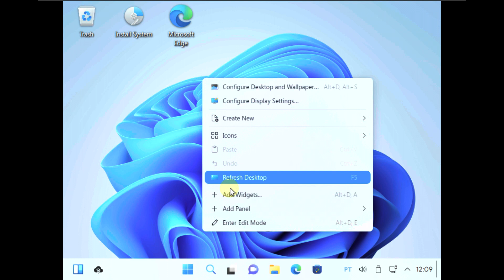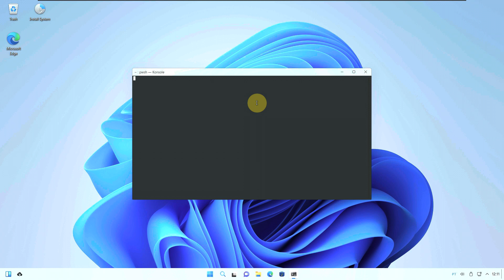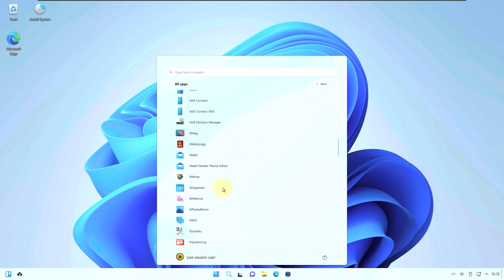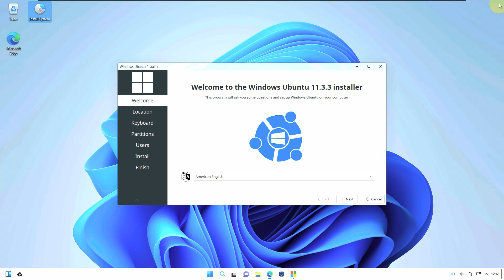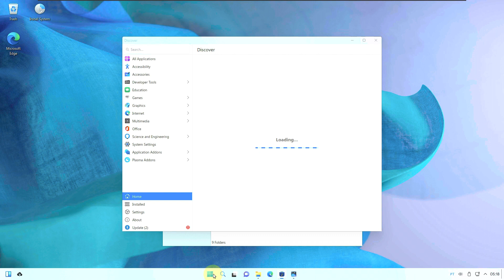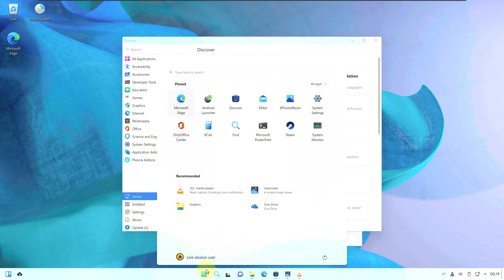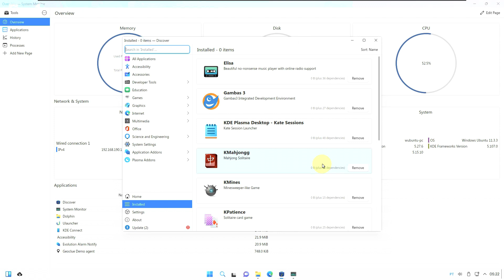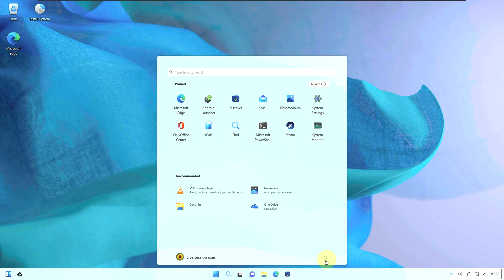Wubuntu aka "Windows Ubuntu" Windows interface over Ubuntu Linux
In This Video We Are Looking At Wubuntu aka "Windows Ubuntu" is an operating system that inherits all the appearance and functionality of Microsoft Windows, but does not require TPM, secure boot or any other hardware requirement for its operation.

Wubuntu aka "Windows Ubuntu" is an operating system that inherits all the appearance and functionality of Microsoft Windows, but does not require TPM, secure boot or any other hardware requirement for its operation. Developed using the Ubuntu operating system as a base, you have a fast, secure and very efficient system. You will also be able to run Microsoft Windows and Android applications using Wubuntu.

Features
No need TMP, TPM2.0 or Secure Boot
No need for a powerful computer
Run MS-Windows .exe and .msi applications
Supports Android with graphics acceleration
Advanced hardware support Image (AHS)
Active Directory Ready

Todays Video - Wubuntu aka "Windows Ubuntu"!